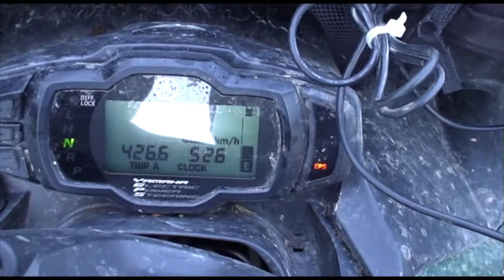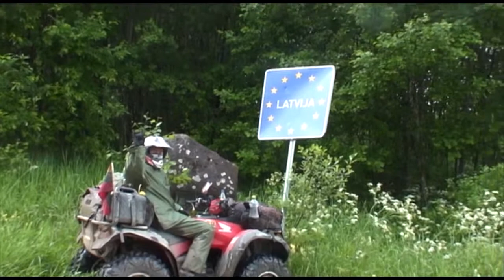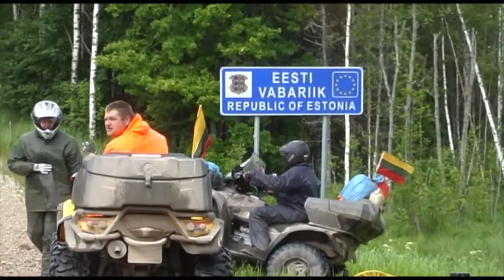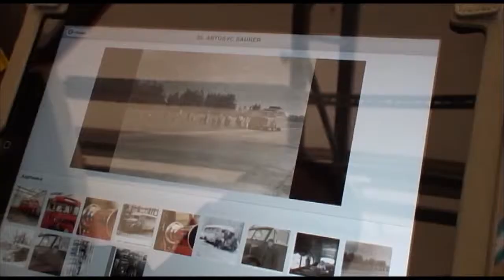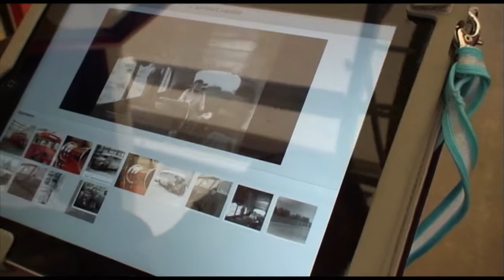Lietuva-Latvija-Estija 4 dalis ATV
Pažintinė kelionė Lietuva-Latvija-Estija 2900 km